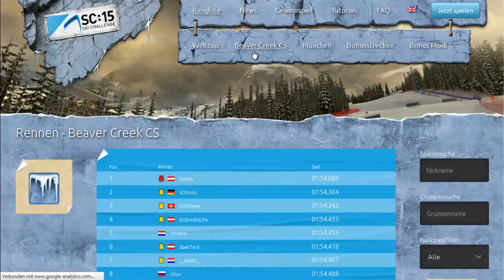SKI CHALLENGE 2015 - Beaver Creek WM Abfahrt | Let´s Play Ski Challenge 2015 #06 [Deutsch]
Der Höhepunkt der Ski-Saison ist da ... auch in Ski Challenge. Die Weltmeisterschafts Abfahrt in Beaver Creek! Weltmeister werde ich zwar nicht, aber schaffe ich mein Ziel, unter den Top 10.000 zu kommen?!

Dir gefällt es was du gerade gesehen hast? Na dann probier es gleich mal selber kostenlos aus! ;)

Mein Ingame-Name: MegaGameFreak